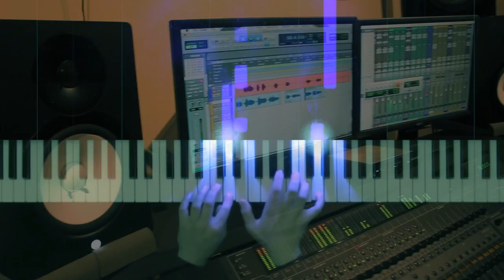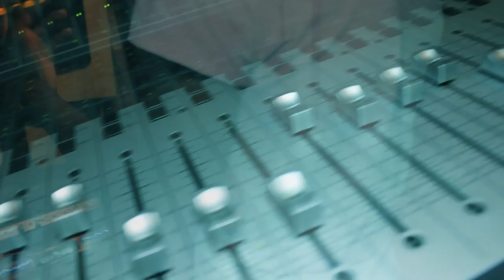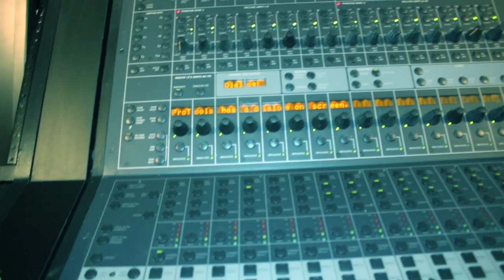THATAINTSO Studio Sesson (Shot